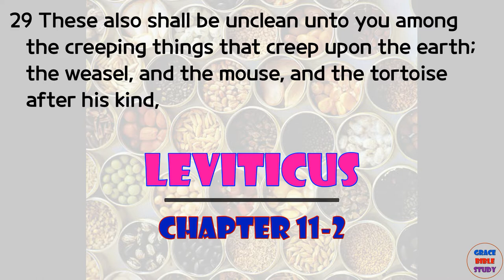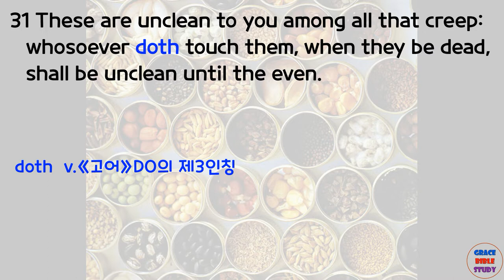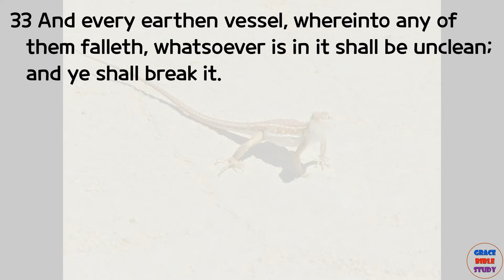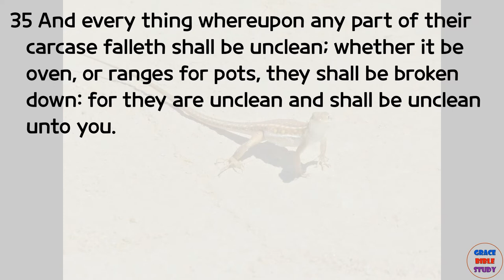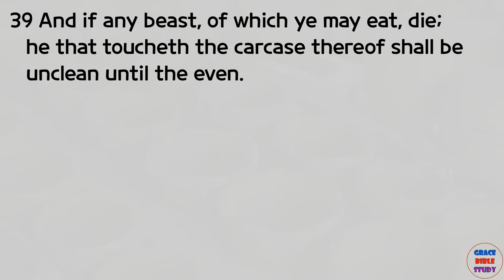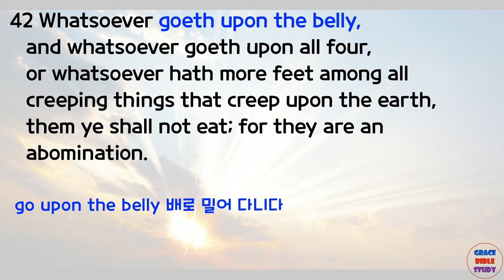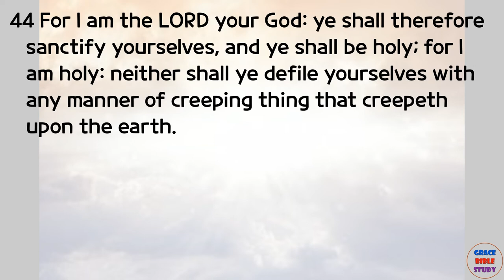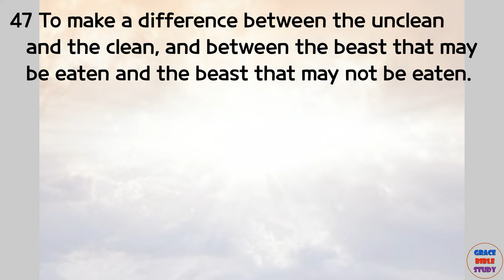레위기11_2장,영어 성경 공부, KJV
지난 레위기11장 28절까지는 정한 짐승과 부정한 짐승 그리고, 먹을 수 있는 짐승과 먹을 수 없는 짐승에 대해서 살펴봤는데요, 오늘 11장 끝까지는 땅에 기어다니는 것들에 대한 정결규정을 살펴보겠습니다.
말씀으로 오신 예수님을 만나는 귀한 시간 되시기를 기도합니다~

Leviticus 11 King James Version (KJV)

29 These also shall be unclean unto you among the creeping things that creep upon the earth; the weasel, and the mouse, and the tortoise after his kind,

30 And the ferret, and the chameleon, and the lizard, and the snail, and the mole.

31 These are unclean to you among all that creep: whosoever doth touch them, when they be dead, shall be unclean until the even.

32 And upon whatsoever any of them, when they are dead, doth fall, it shall be unclean; whether it be any vessel of wood, or raiment, or skin, or sack, whatsoever vessel it be, wherein any work is done, it must be put into water, and it shall be unclean until the even; so it shall be cleansed.

33 And every earthen vessel, whereinto any of them falleth, whatsoever is in it shall be unclean; and ye shall break it.

34 Of all meat which may be eaten, that on which such water cometh shall be unclean: and all drink that may be drunk in every such vessel shall be unclean.

35 And every thing whereupon any part of their carcase falleth shall be unclean; whether it be oven, or ranges for pots, they shall be broken down: for they are unclean and shall be unclean unto you.

36 Nevertheless a fountain or pit, wherein there is plenty of water, shall be clean: but that which toucheth their carcase shall be unclean.

37 And if any part of their carcase fall upon any sowing seed which is to be sown, it shall be clean.

38 But if any water be put upon the seed, and any part of their carcase fall thereon, it shall be unclean unto you.

39 And if any beast, of which ye may eat, die; he that toucheth the carcase thereof shall be unclean until the even.

40 And he that eateth of the carcase of it shall wash his clothes, and be unclean until the even: he also that beareth the carcase of it shall wash his clothes, and be unclean until the even.

41 And every creeping thing that creepeth upon the earth shall be an abomination; it shall not be eaten.

42 Whatsoever goeth upon the belly, and whatsoever goeth upon all four, or whatsoever hath more feet among all creeping things that creep upon the earth, them ye shall not eat; for they are an abomination.

43 Ye shall not make yourselves abominable with any creeping thing that creepeth, neither shall ye make yourselves unclean with them, that ye should be defiled thereby.

44 For I am the Lord your God: ye shall therefore sanctify yourselves, and ye shall be holy; for I am holy: neither shall ye defile yourselves with any manner of creeping thing that creepeth upon the earth.

45 For I am the Lord that bringeth you up out of the land of Egypt, to be your God: ye shall therefore be holy, for I am holy.

46 This is the law of the beasts, and of the fowl, and of every living creature that moveth in the waters, and of every creature that creepeth upon the earth:

47 To make a difference between the unclean and the clean, and between the beast that may be eaten and the beast that may not be eaten.

편집은 모바비를 사용하였습니다.